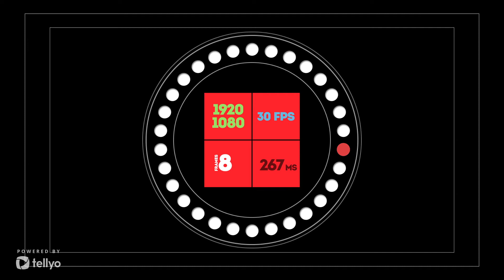15.03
TEST_1080P_25:SHOW_1080P_25